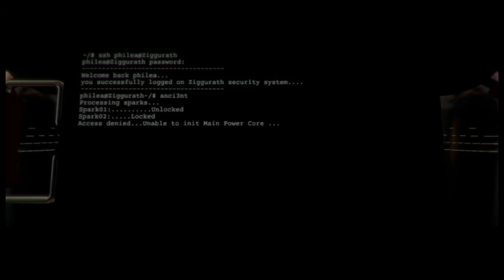Deadcore (part 7/7) - [Playthrough] [Story mode] [No Commentary]